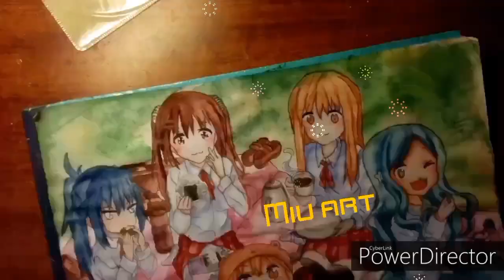Miuart Umaru và những người bạn .Vẽ Anime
Hi các tình iu 💕💕
bức này mị vẽ r đc a trai sửa cho mà tự vẽ thì không được đẹp như thế đâu Nếu bạn nào mà nói cái này in thì không phải đâu nhé Chắc trăm phần trăm lun,Bữa nào mà a rảnh thì mị nhờ a vẽ nguyên một bức để cho mn xem